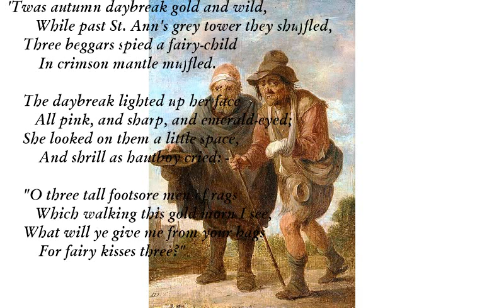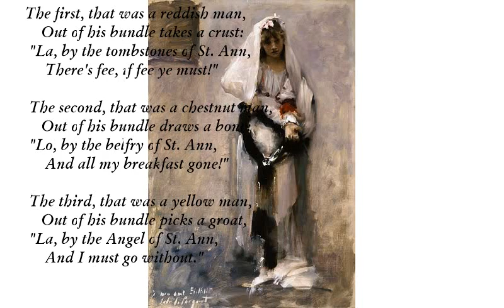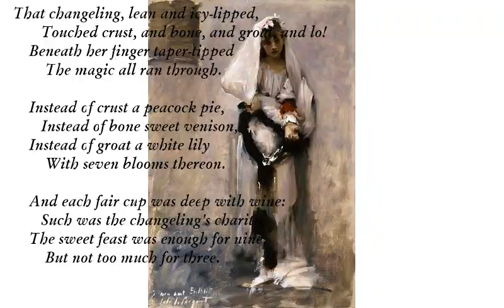The Three Beggars [DE LA MARE poem set to music]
The Three Beggars

Em B
 'Twas autumn daybreak gold and wild,
Em F
        While past St. Ann's grey tower they shuffled,
Am D
     Three beggars spied a fairy-child
Am - G Am
         In crimson mantle muffled.

     The daybreak lighted up her face
        All pink, and sharp, and emerald-eyed;
     She looked on them a little space,
         And shrill as hautboy cried: -

D Am
     "O three tall footsore men of rags
D Am
        Which walking this gold morn I see,
E7 Am - G
     What will ye give me from your bags
F G Am
         For fairy kisses three?"

     The first, that was a reddish man,
        Out of his bundle takes a crust:
     "La, by the tombstones of St. Ann,
         There's fee, if fee ye must!"

     The second, that was a chestnut man,
        Out of his bundle draws a bone:
     "Lo, by the belfry of St. Ann,
         And all my breakfast gone!"

     The third, that was a yellow man,
        Out of his bundle picks a groat,
     "La, by the Angel of St. Ann,
         And I must go without."

     That changeling, lean and icy-lipped,
        Touched crust, and bone, and groat, and lo!
     Beneath her finger taper-tipped
         The magic all ran through.

     Instead of crust a peacock pie,
        Instead of bone sweet venison,
     Instead of groat a white lily
         With seven blooms thereon.

     And each fair cup was deep with wine:
        Such was the changeling's charity,
     The sweet feast was enough for nine,
         But not too much for three.

E7 Am
O toothsome meat in jelly froze!
E7 Am -G
        O tender haunch of elfin stag!
B7 Em A
     O rich the odour that arose!
B7
         O plump with scraps each bag!

E7 Am - D
  There, in the daybreak gold and wild,
F Am
        Each merry-hearted beggar man
E7 Am - G
     Drank deep unto the fairy child,
F G Am
         And blessed the good St. Ann.